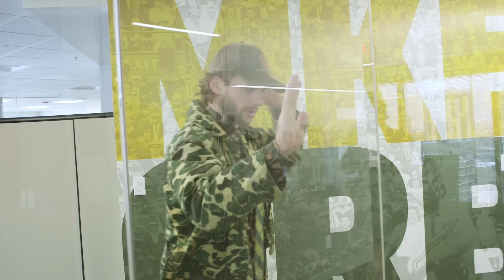First Time Sportscaster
This Packers game reminds me of a time I was on Lake Winnebago…

Charlie Berens, the esteemed host of the most respected basement news show "The Manitowoc Minute", finally gets his big break when the Green Bay Packers call on him to commentate a football game against the Chicago Bears.  Charlie joins the legendary Wayne Larrivee in the broadcast booth and has some trouble finding his rhythm.